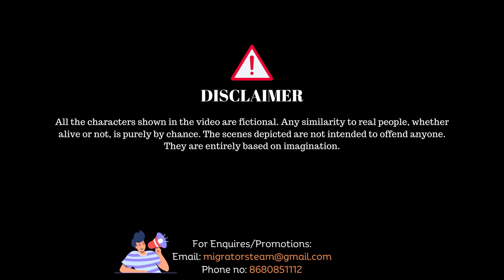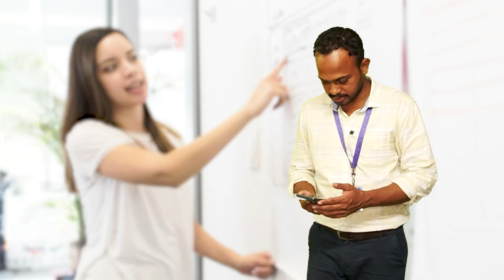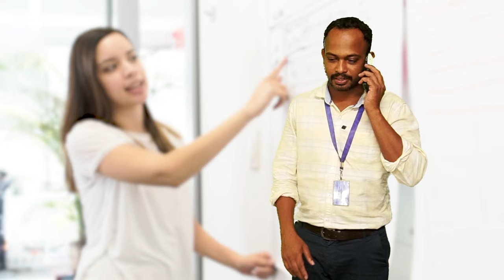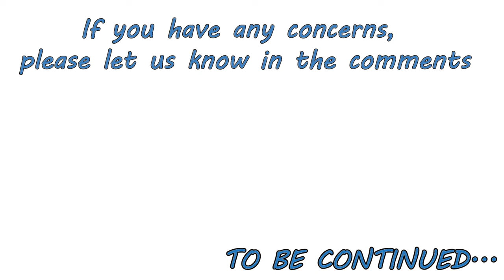OFFICE PARITHABANGAL | PART-1 | Hilarious Office Parithabangal Moments | MIGRATORS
Workplace Comedy / Relatable Humor
Dive into the funny and relatable moments from Office Parithabangal! From quirky colleagues and office pranks to everyday workplace humor, this video captures it all. Whether you've worked in an office or are just a fan of lighthearted comedy, you'll enjoy these hilarious scenes. Join us for a laughter-filled look into the ups and downs of office life!!

Comment your thoughts, so we will do videos according to that in the future.